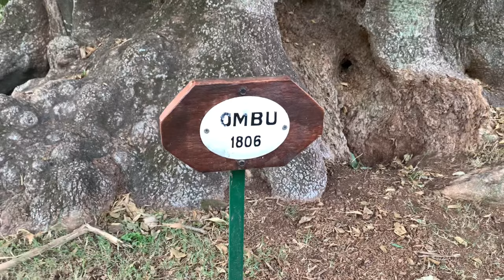Аргентинское Ранчо. В гостях у гаучо. Полный релакс.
У каждого свои ассоциации с Аргентиной. Для кого-то это танго, футбол и сочные стейки с хорошим вином. А для меня Аргентина - это земля гаучо, людей крепко стоящих ногами на земле и выращивающих миллионы и миллионы поголовья коров, лошадей и овец по территории всей страны. Поэтому самые любимые экскурсии для меня - это в гости на Ранчо к гаучо. Именно здесь вы прочувствуете настоящую Аргентину.